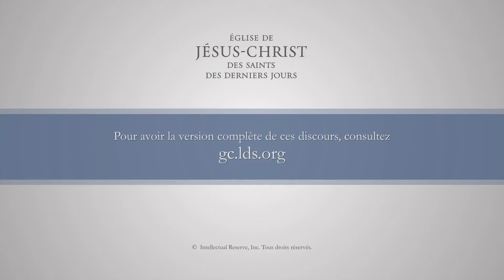En harmonie avec la musique de la foi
God loves all His children. He wants all of them to return to Him. He desires everyone to be in tune with the sacred music of faith.